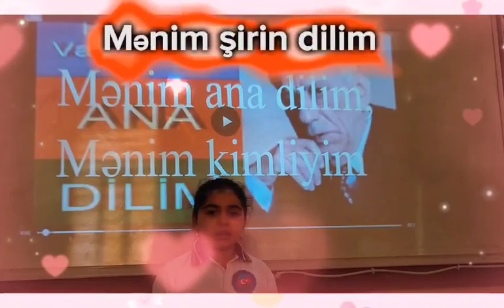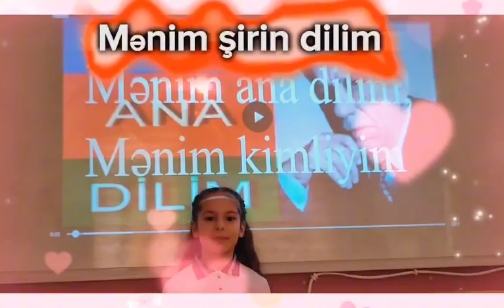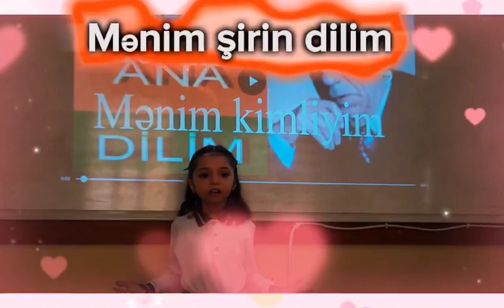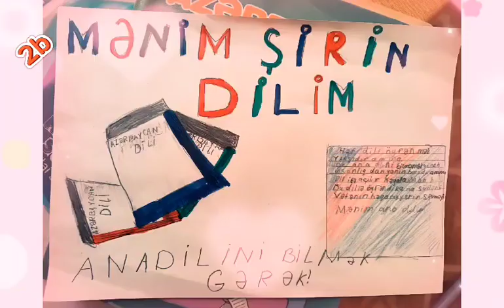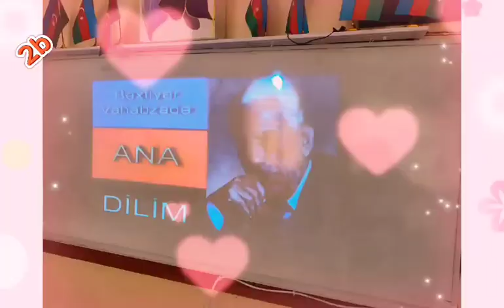21 Fevral Beynəlxalq Ana Dili Gününə həsr olunmuş dərs. 2b sinfi.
Müəllim: Südabə Hacıyeva